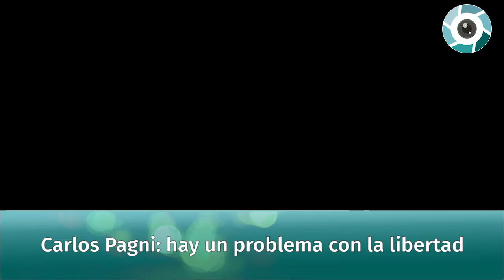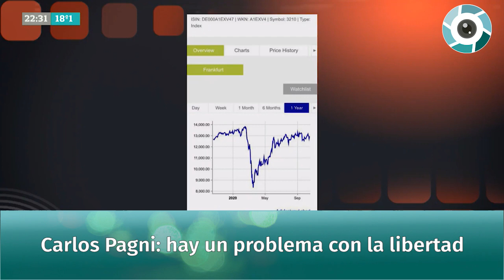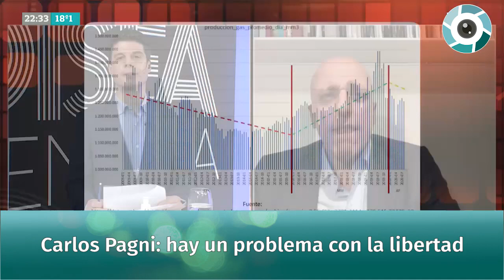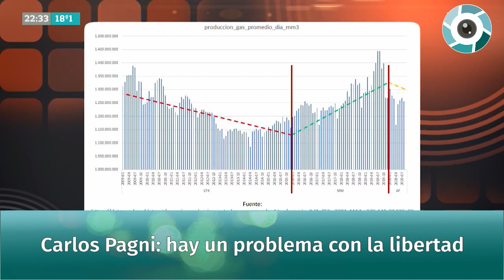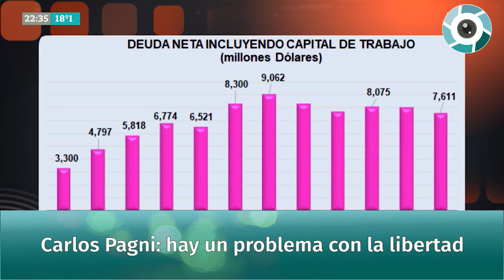Carlos Pagni: "Hay un problema con la libertad"